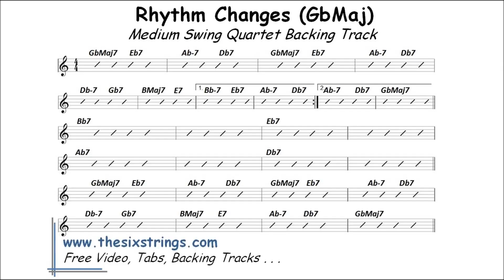Rhythm Changes Backing track (GbMaj) - 544 Medium Swing Quartet